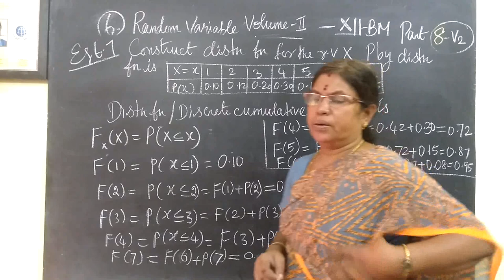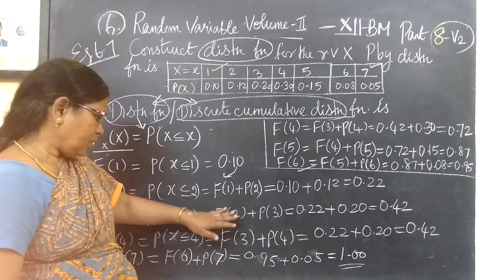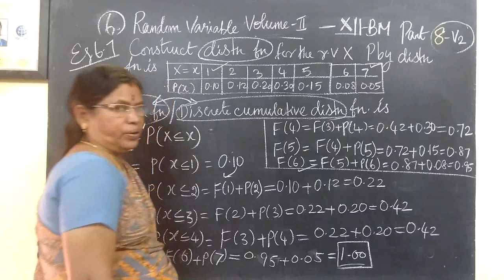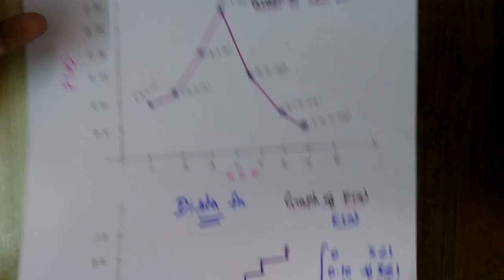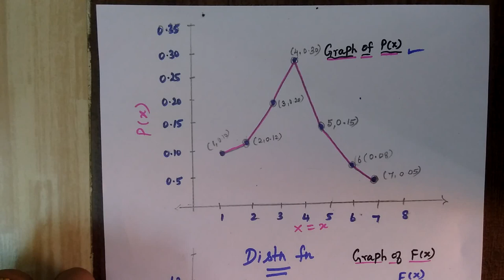12-BM [8-V2] Eg-6.7 Random variable Gomathi maths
12-BM [8-V2] Eg-6.7  Random variable Gomathi maths